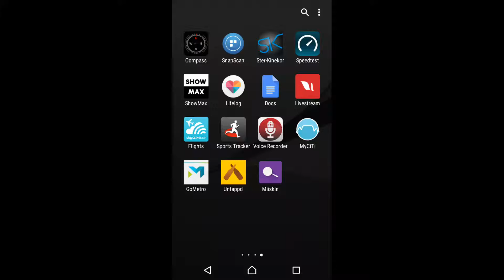28 April 2016